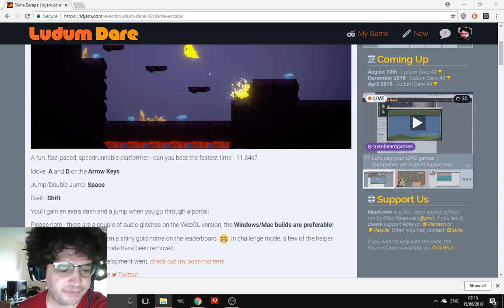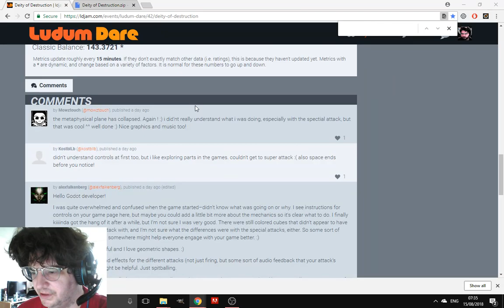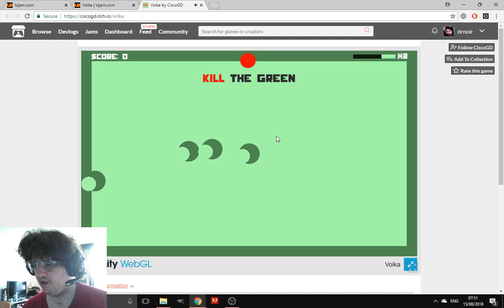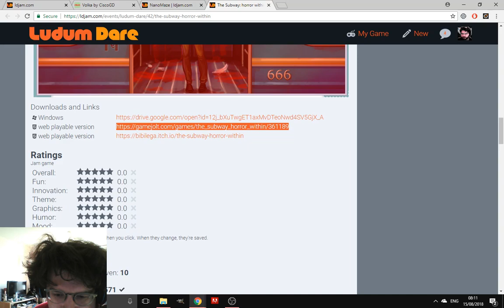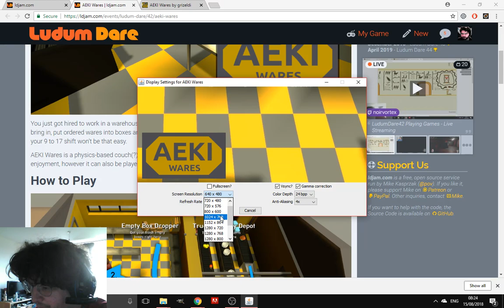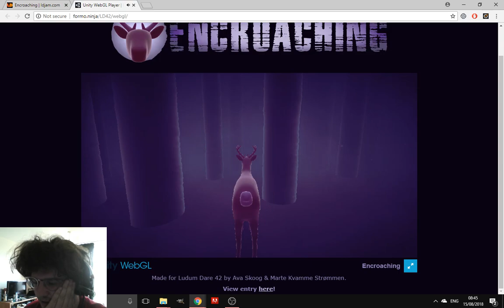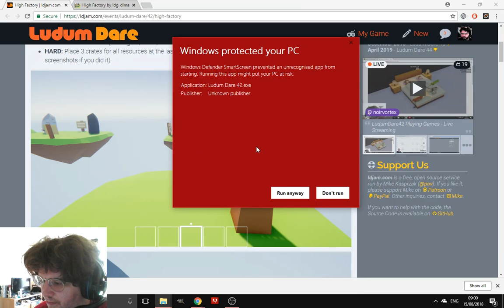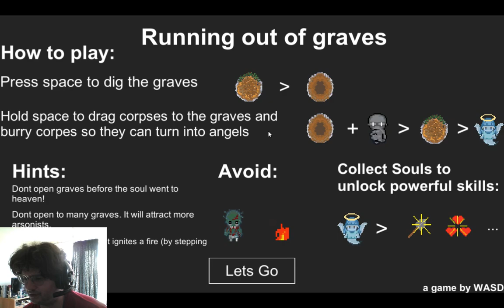LudumDare42 Playing Games - Live Streaming